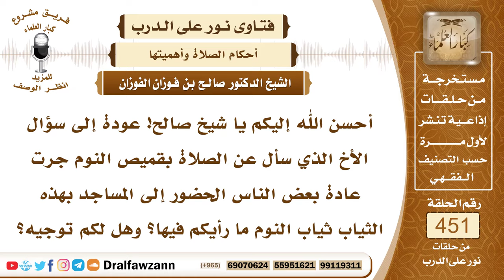6307- نصيحة لمن يحضر المسجد بثياب النوم - الشيخ صالح الفوزان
"6307- أحسن الله إليكم يا شيخ صالح! عودة إلى سؤال الأخ الذي سأل عن الصلاة بقميص النوم جرت عادة بعض الناس الحضور إلى المساجد بهذه الثياب ثياب النوم ما رأيكم فيها؟ وهل لكم توجيه؟
الجواب: كما ذكرنا، الأفضل والأكمل التزين بالملابس الكاملة لاسيما وأنه سيحضر مع المسلمين في المسجد.
السيرة الذاتية:
للاشتراك في قناة الشيخ صالح الفوزان

14_ الشيخ محمد أمين الشنقيطي
يتيوب

15_سماحة المفتي عبد العزيز آل الشيخ
 يوتيوب

رئيس الفريق
لمشروع كبار العلماء